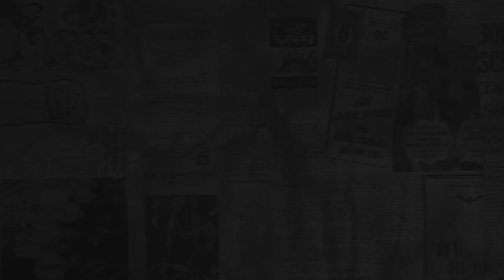Drayton Farley - No Good Reason [Official Video]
Song: No Good Reason
Artist: Drayton Farley

Lyrics:

He’s borderline undone and selfish as his gun
The youngest one of his mothers sons
She’ll hope and pray all night he’d turn around alright
He’ll burn his ticket home in a day to come

He’s got no good reason
He’s got no good reason at all

She’s taking off the edge heart racing like a sledge
Anything to help to ease the pain
Her lover knows her demons and every night he goes to meet them
He pays a little less in his way

They’ve got no good reason
They’ve got no good reason at all

He’s crooked as they come made his fortune like a scum
He’d lie and steal and cheat the honest men
His dirty deeds are done and he’s seen his kingdom come
It’ll cost him more than he’s ever spent

Recording location: Alive Sound Design
Video shot and edited by: Charlie Hudgins
Hargrove Records (2021)